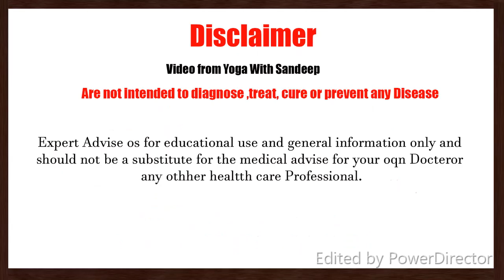Full Yoga Session | Ashtanga Yoga For Beginners | Yoga With Sandeep | Vietnam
Whats App- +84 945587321 (Vietnam)
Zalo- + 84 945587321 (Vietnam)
Monday,Wednesday and friday
Beginner to Intermedaite
( 7-8AM ) India Time
Intermedaite To Advanced
(8:30-9:30 AM) India Time

We just want to share about yoga. I hope you like it and enjoy.
About:- Sandeep Sharma is a channel where i post intersting Yoga Videos for a Good Health .